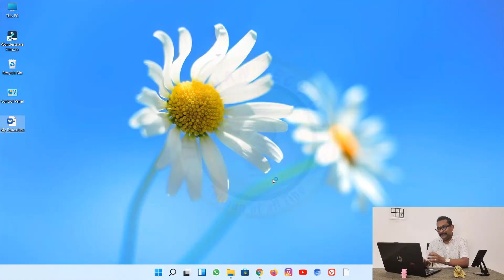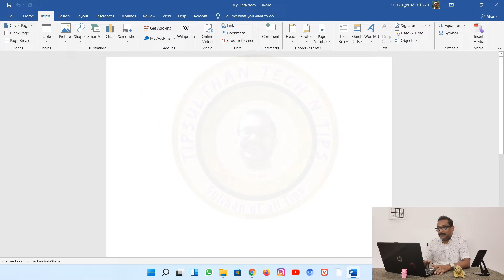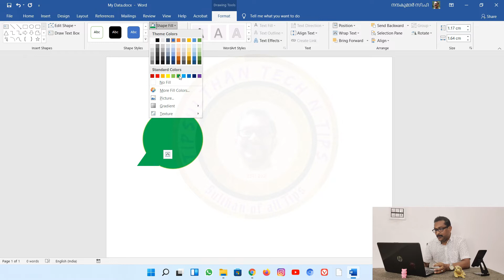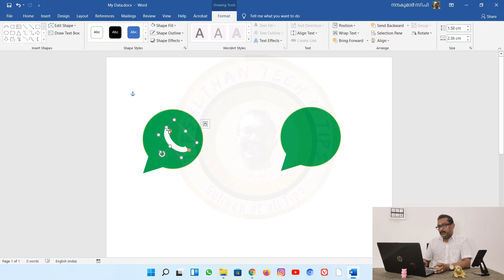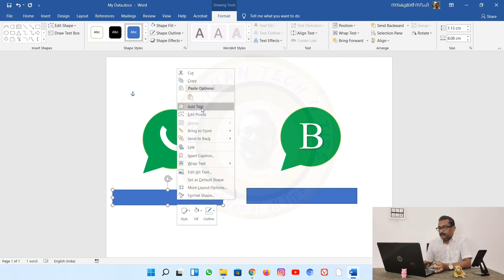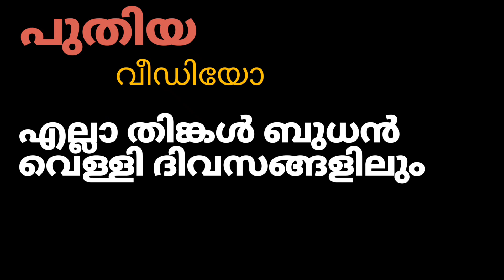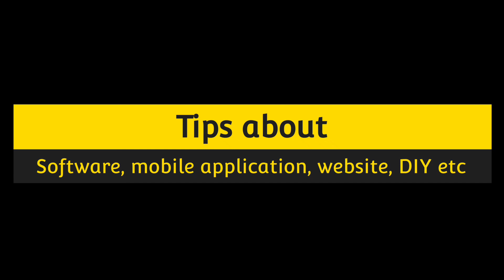WhatsApp logo using Microsoft word